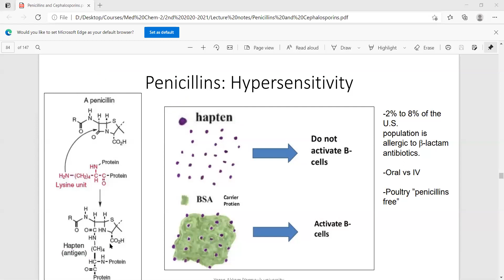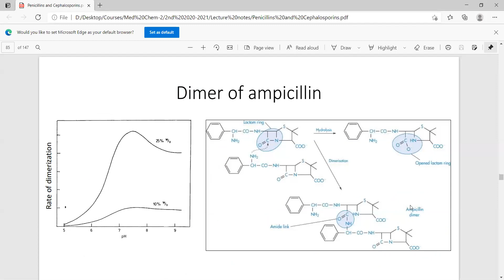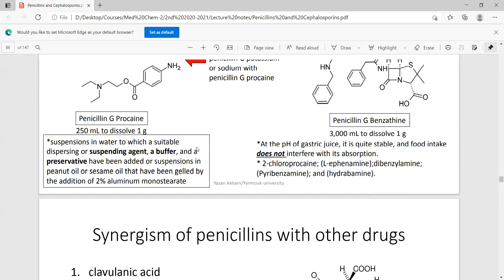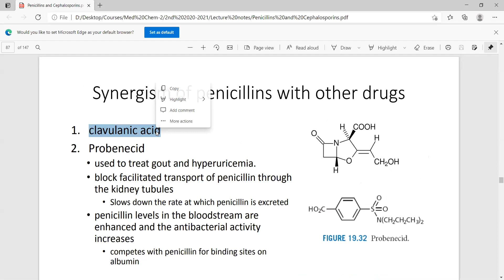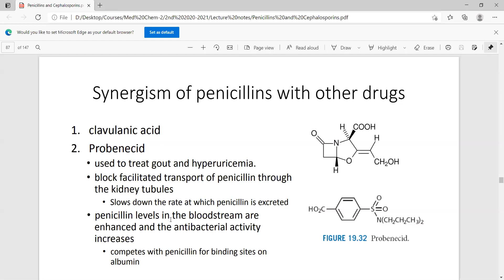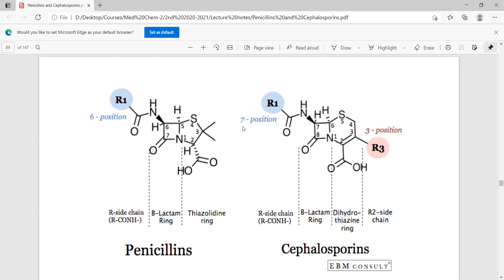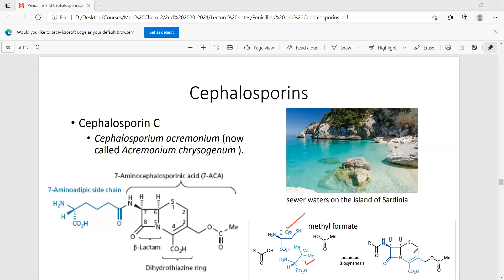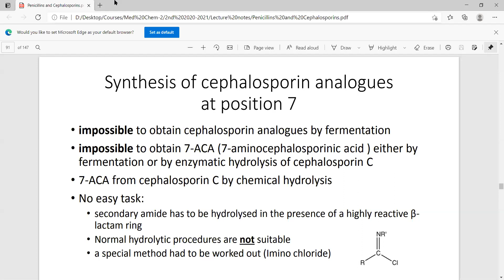Lecture nine in Med Chem-II-Dr.Bilal Al-Jaidi